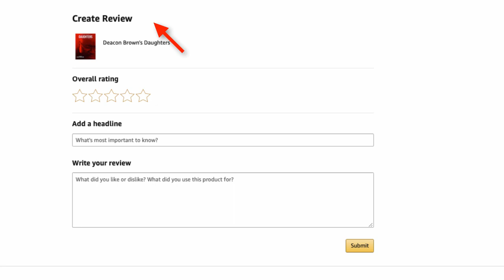Deacon Brown's Daughters Behind-the-Scenes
Producers Michelle Stimpson and CaSandra McLaughlin share some behind-the-scenes shenanigans from their award-winning, faith-based movie.